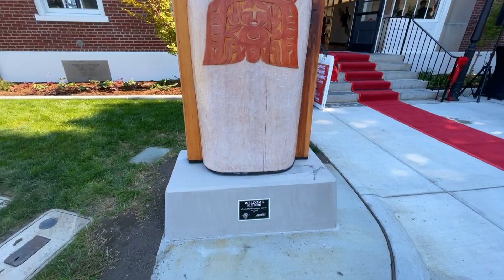Postmark Center for the Arts Grand Opening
Grand Opening of the Postmark Center for the Arts
Auburn, WA